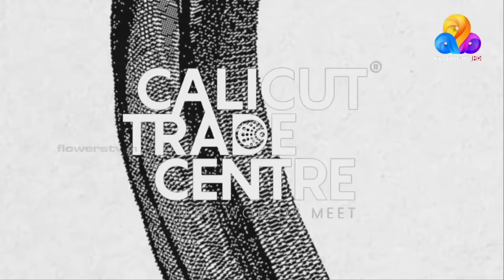Chakkappazham 2│Comedy Series│EP# 115